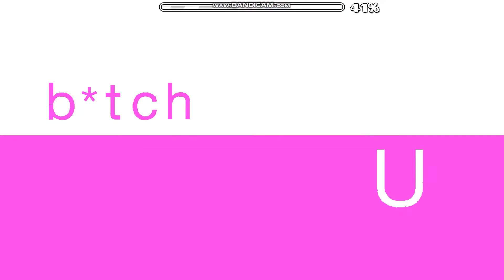KAYSAN by Baltz(me)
ID : 84008595
Song :